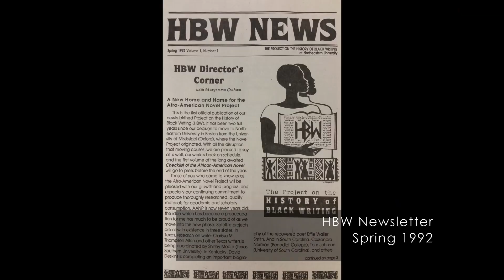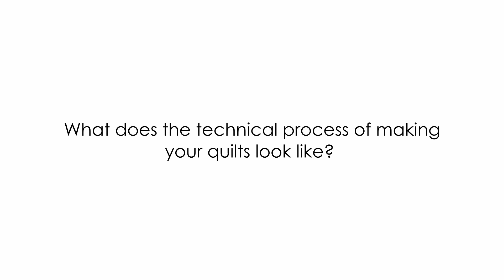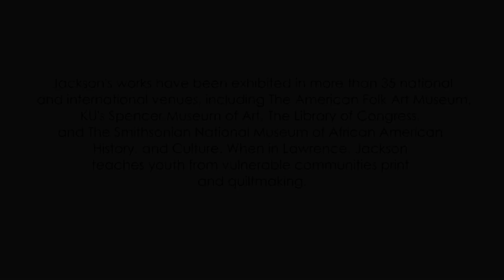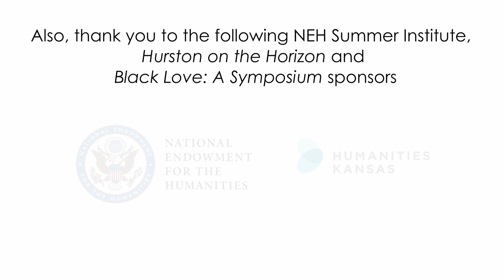On Black Quilt Making and Hurston